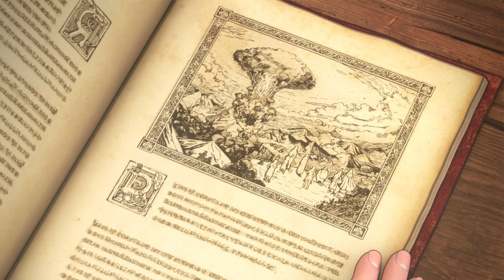ドラクエ11S ストーリー#62 ラスボス 裏ボス ニズゼルファ エンディング スタッフロール 4K60fps 5.1chサラウンド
『ドラゴンクエストXI 過ぎ去りし時を求めて』（ドラゴンクエストイレブン すぎさりしときをもとめて）は、2017年7月29日にスクウェア・エニックスより発売されたコンピュータRPG。ドラゴンクエストシリーズのナンバリングタイトル第11作目。対応機種・プラットフォームはPlayStation 4（PS4）、ニンテンドー3DS（日本のみ）、Steam（日本を除く）。

2018年9月4日には、リマスター版「Dragon Quest XI: Echoes of an Elusive Age」（以下北米版）が発売された。対応機種・プラットフォームはPS4/Steam（日本を除く）。

2019年9月27日には、リメイク版『ドラゴンクエストXI 過ぎ去りし時を求めて S』（Definitive Edition、以下11S）が発売された。対応機種・プラットフォームはNintendo Switch。

2020年12月4日には、移植版が発売された。対応機種・プラットフォームはPS4/Xbox One/Windows 10/Epic Gamesストア（Steam版は12月5日）。

本作の舞台は、命の大樹によって生み出されたロトゼタシアという世界。

OPENREC.tv
※2024年3月1日より動画投稿を終了しました。

※5.1chサラウンド動画について

規格はドルビーデジタル5.1（Dolby Digital5.1)
になります。

AVアンプのディスプレイ、対応テレビに「DD+ + DSur」と表示されている事を確認してください。
「DD+ + DSur」とは、「DD+」はDolby Audio Plusという入力信号で、「DSr」はDolby Surroundでの再生の事です。

以上の表示があるとYouTubeが5.1サラウンドで再生されています。
⚙️マークから設定を開くと、5.1ch対応動画に限り【5.1サラウンド】のチェックボックスが表示される
対応動画の確認は同じく⚙️マークから設定、【統計情報】を開くと、真ん中に【codecs】という音声フォーマットの表記が【ec-3】になっていればリアル5.1chでAVアンプに入力されているのが確認できます。

5.1chサラウンドテスト動画、5.1chサラウンドの再生方法の動画

ニコニコでも配信中！